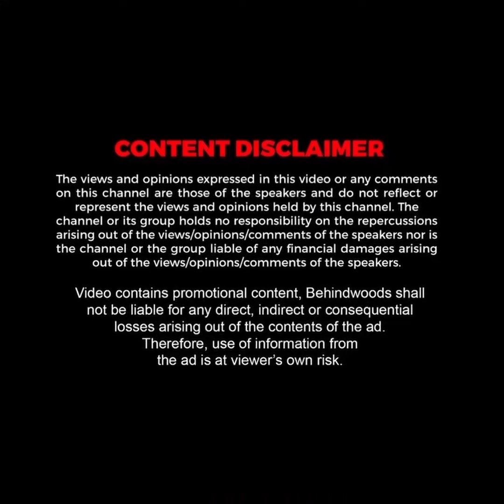'எல்லார் மனசுளையும் வாழுவீங்க Captain என்னைக்கும்!'.. விஜய்காந்துக்காக நடந்த அமைதி பேரணி!